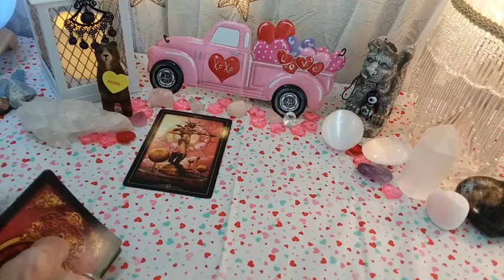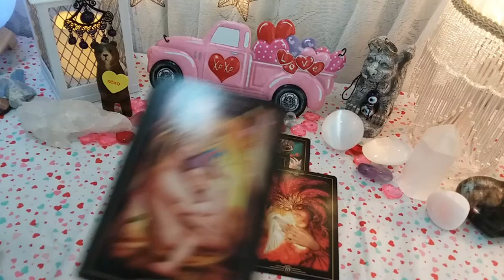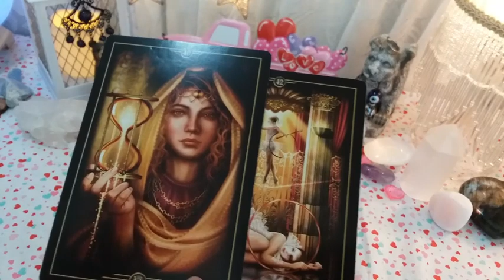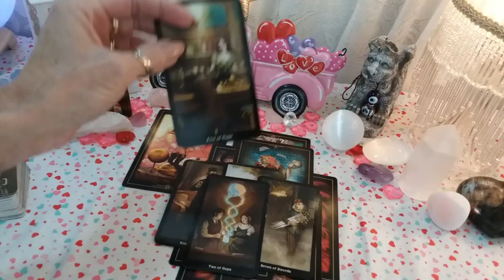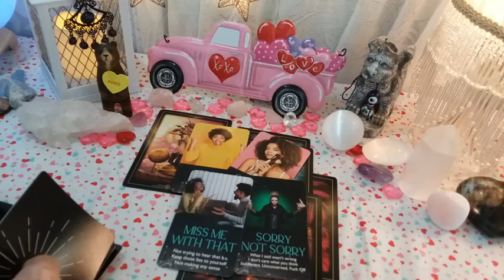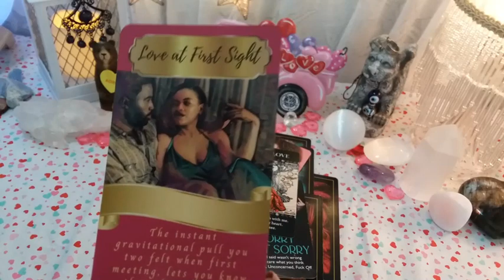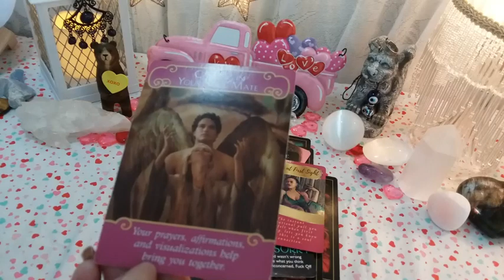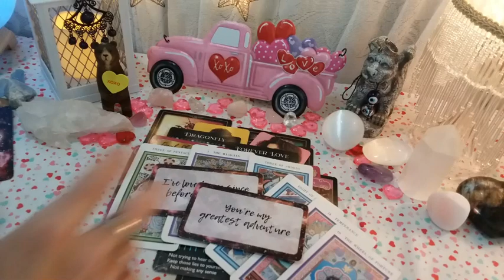♌ LEO 🤔 HOW WELL DO THEY REALLY KNOW YOU? Their True Opinion Of You! 💗 LOVE Tarot Reading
♌ LEO 🤔 HOW WELL DO THEY REALLY KNOW YOU?  Their True Opinion Of You! 💗  LOVE Tarot Reading, Soulmates, Twin Flames, Ex, Crush

Message Decks Used:
*New Decks*

call 988

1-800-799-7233 (SAFE) or  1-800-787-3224 (TTY)